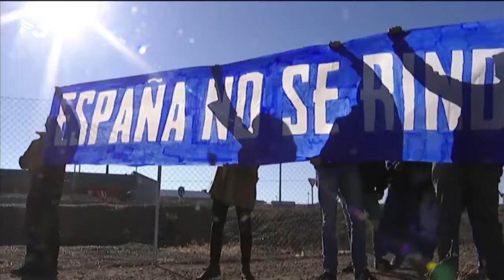EAJ, EH Bildu eta Elkarrekin Podemos, Estatus Politikoak erabakitzeko eskubidea jasotzearen alde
Urtarrilaren 31rako, talde bakoitzak testu artikulatu baterako proposamena landu beharko du. Eta Katalunian, berriz, hausnarketarako eguna izan dute botoa emateko eskubidea duten 5,5 milioi herritarrek, eta bihar, independentziaren bidea, 155. artikuluaren bidezko esku hartzea edota erdibideko jarreraren artean hautatuko dute.